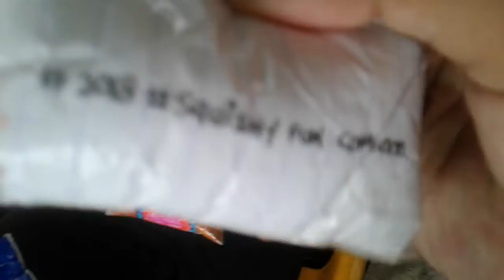HOMESALE SQUISHY #5#../hah homesalenya di parkiran..???¿¿¿♡